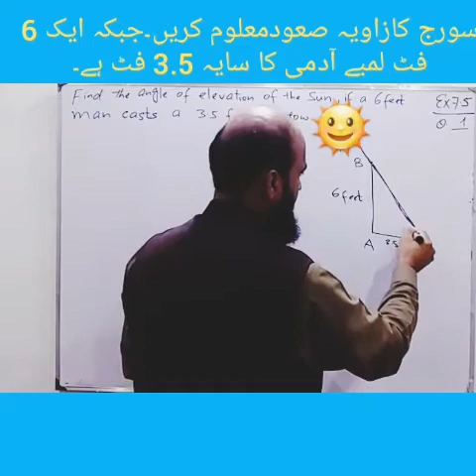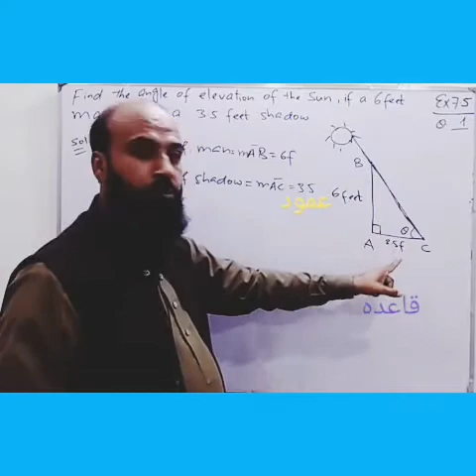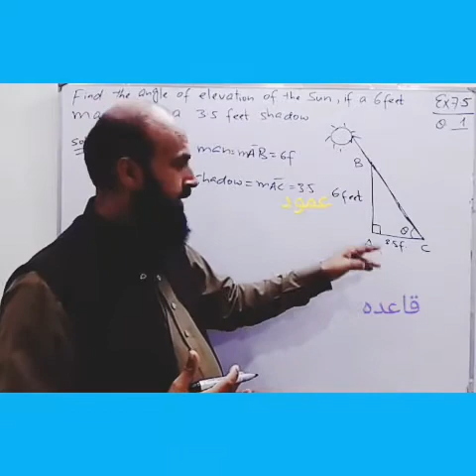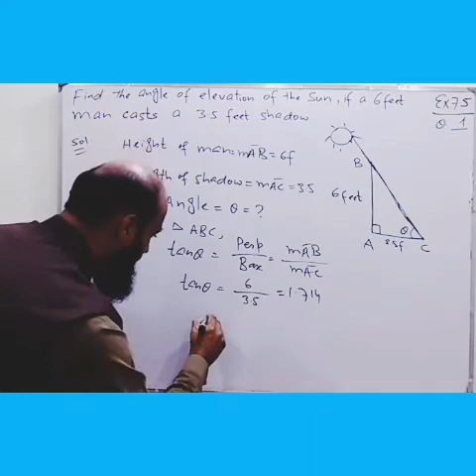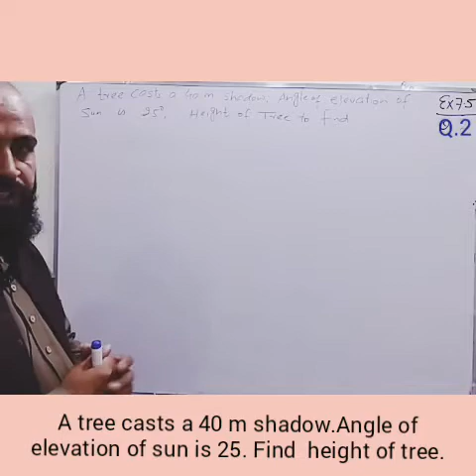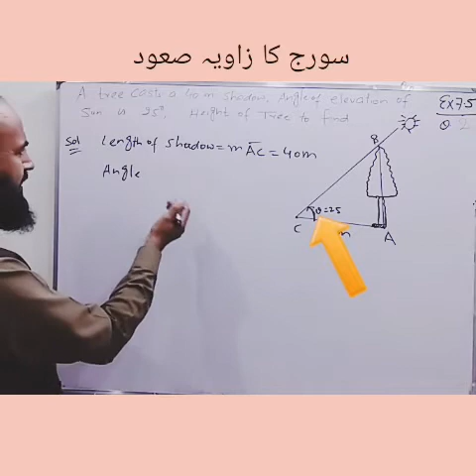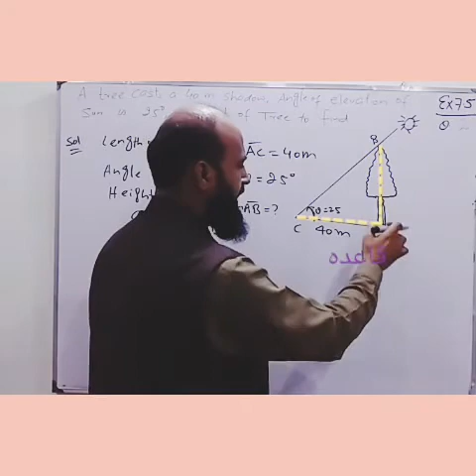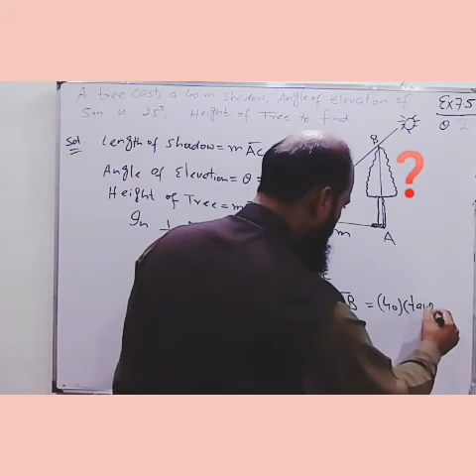word problems of trigonometry , mathematics 10 , chapter 7 , Ex 7.5, Q No 1 - 2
in this video method has been been explained how how to solve word trigonometric problems in in easy way.